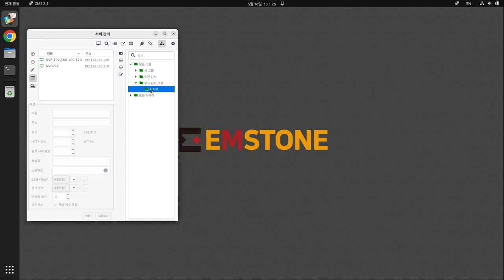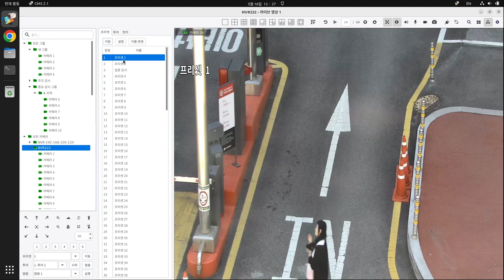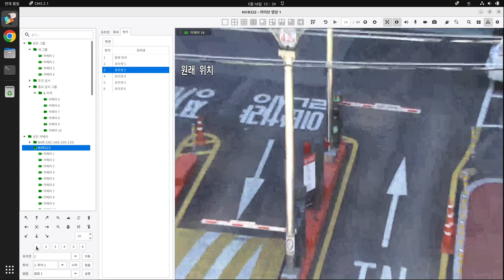[기본설정가이드] CMS편 - 라이브 영상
기본 설정 가이드 CMS편 - 라이브 영상

CMS의 라이브 영상 에 대해 설명합니다.

0:06 그룹 표시하기
0:20 라이브 영상 시작할 때 그룹 항상 표시하기
0:38 PTZ 표시하기
0:46 라이브 영상 시작할 때 PTZ 항상 표시하기
0:58 PTZ 설정하기 (프리셋, 투어, 핫키)
2:29 화면 모드 설정하기
3:19 그룹에 화면 모드 지정하기
3:50 카메라 영상에 OSD 지정하기

감사합니다.